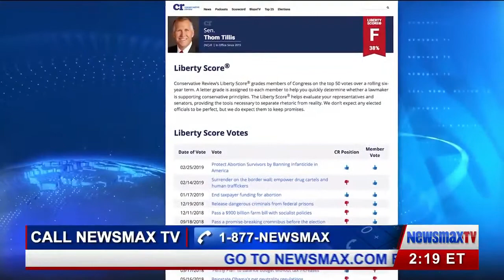Garland Tucker on Newsmax's America Talks Live